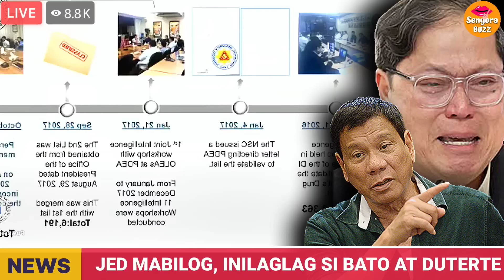JED MABILOG INILAGLAG NA SINA RODRIGO DUTERTE AT BATO DELA ROSA!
WATCH: Ex-Iloilo City Mayor Jed Mabilog speaks before House Quadcom to address Duterte narco tag
Senator Dela Rosa calls Mabilog's testimony 'a demolition job' | ANC
Emotional Mabilog details US asylum due to Duterte's threats
Ex-Iloilo Mayor Jed Mabilog, inihayag ang nakausap na PNP generals nang isama sa Duterte narco list
EXCLUSIVE on Headstart: Ex-Iloilo Mayor Jed Mabilog on clearing name after Duterte narco tag | ANC
'Durog na durog': Mabilog breaks down in tears as he recalls 'narco list' ordeal at House probe
Mabilog bares ‘plan’ to force him to tag Roxas, Drilon as ‘drug lords’
Ex-Iloilo Mayor Mabilog: I want to return to PH to prove my innocence after Duterte narco tag | ANC
Mabilog reveals alleged plot to link 2 opposition leaders to drug trade | ANC
Mabilog on testifying at House: I would like to step forward for fellow Duterte victims | ANC
Mabilog ‘feeling safe’ under Marcos admin after Duterte narco tag revelations | (20 September 2024)
LIVE: House resumes quad-committee hearing on Cassandra Ong, Alice Guo's POGO ties | Sept. 19
Siniwalat ni Jed Mabilog na may masamang pIano si xPNP Chief de Rosa kapag umuwi siya ng Pilipinas
NAGPAKITA si Jed Patrick Mabilog sa house pinasinungaIingan ang pahayag ni xPRRD na siya'y protektor
One Western Visayas: Anay Mayor Jed Patrick Mabilog, nagpauli na sa Iloilo City
WATCH: House lawmakers question ex-Iloilo Mayor Jed Mabilog to shed light on Duterte drug list |ANC
Dating Mayor Jed Mabilog, mainit na sinalubong ng supporters sa Iloilo City
Mabilog reveals plot to link Roxas, Drilon to drugs during Duterte’s time
Ex-Iloilo mayor sought US asylum to prevent Duterte from falsely linking Roxas, Drilon to drugs
inquirer.net
philippine daily inquirer
Pinas.news
Pinas News
Senate hearing
House of Representatives Philippines
pinas
philippine news
Philippines
pinasnews
Guo Hua Ping
Alice Guo
Shiela Guo
Cassandra Ong
Cassandra Li Ong
Harry Roque
Robert Ace Barbers
Dan Fernandez
Royina Garma
Johnny Pimentel
Leopodo Tata Tan
House QuadCom 6th Hearing
September 19 2024
Jed Patrick Mabilog
Iloilo Mabilog
Duterte Jed Mabilog
Bato dela Rosa
ABS-CBN
ABS-CBN News
ABS-CBN News Channel
ABS-CBN Philippines
News
Philippine News
Sara Duterte
YT0psCatherine
Philippines
ANC News
ANC PH
english news
channel:ANC24/7
genre:economy
genre:society
September 19 2024
09192024news
Alice Guo hearing
Alice Guo livestream
Alice Guo
Guo Hua Ping
Shiela Guo
Cassandra Ong
POGO
News Daytime
channel:ABS-CBNNews
alice guo
alice guo latest news
alice guo hearing
Historiador Filipino
News
War
Philippines
Trending Videos
Current Events
Mr. Good Vibes
JP Amazing STories
Breaking News
Breaking Update
Senyora Buzz

00:00:00 JED MABILOG
00:01:00 JESSICA SOHO LATEST EPISODE
00:02:00 MABILOG LATEST NEWS
00:03:00 BATANG QUIAPO
00:04:00 JED MABILOG HEARING
00:05:00 ALICE GUO LATEST NEWS
00:06:00 SENATE HEARING TODAY PHILIPPINES LIVE
00:07:00 KAPAMILYA ONLINE LIVE